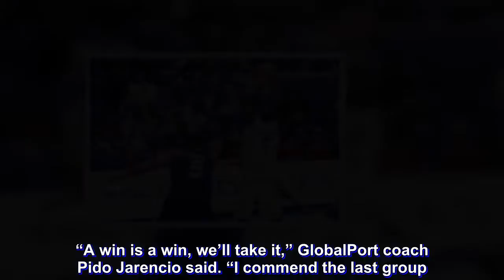Pringle takes charge as GlobalPort endures Tautuaa absence to frustrate Meralco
GLOBALPORT endured the absence of the suspended Mo Tautuaa to frustrate Meralco, 86-85, and barge into the win column of the PBA Commissioner’s Cup on Friday night at the Smart-Araneta Coliseum.

Stanley Pringle took over when called upon, firing 13 of his 17 points in the payoff period where the Batang Pier held off a late rally by the Bolts to atone for an opening day loss to TNT KaTropa.

The Batang Pier, who were down a big man after Tautuaa was suspended for a flagrant foul on TNT import Jeremy Tyler, handed the Bolts their first loss after their opponents opened with a win last Wednesday.

“A win is a win, we’ll take it,” GlobalPort coach Pido Jarencio said. “I commend the last group.”

Malcolm White anchored the attack with 25 points, 17 boards, two blocks, and one assist in 43 minutes, while Sean Anthony also delivered with 17 points, seven rebounds, and two assists that made up for six turnovers.

But it was Pringle who carried the offensive load in the fourth quarter, scoring a layup that gave the Batang Pier a 77-69 lead halfway through the period.

That cushion was enough to withstand a late run by the Bolts led by Nino Canelta, who fired a game-high 28 points, including seven triples, before Chris Newsome scored on a floater that pulled Meralco to within one, 82-83.

Pringle scored the Batang Pier’s last three points – all from the foul line – to negate an inconsequential triple by Newsome at the buzzer.

Canaleta drew support from Arinze Onuaku who chipped in 21 points, 14 caroms, three assists, two steals, and one block, but little from the rest of the locals.

The scores:

GLOBALPORT 86 — White 27, Pringle 17, Anthony 15, Araña 7, Nabong 6, Grey 5, Teng 3, Elorde 2, Gabayni 2, Viernes 2, Guinto 0, Sargent 0

MERALCO 85 — Cañaleta 28, Onuaku 21, Caram 9, Newsome 9, Amer 8, Hodge 6, Hugnatan 2, Salva 2, Dillinger 0, Sedurifa 0